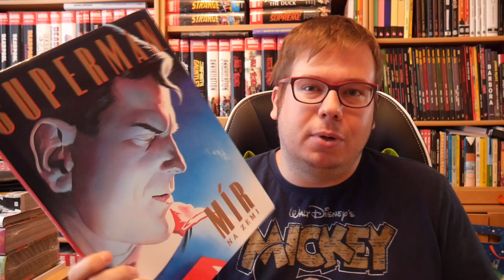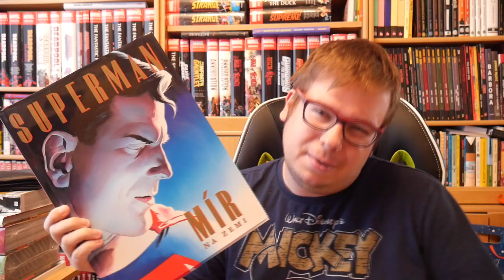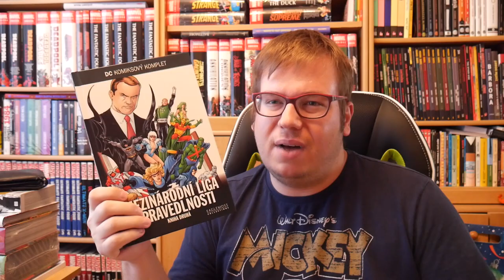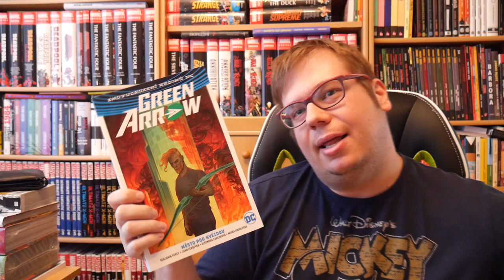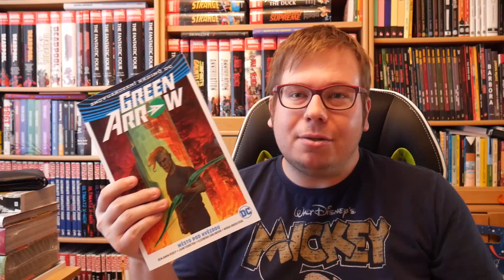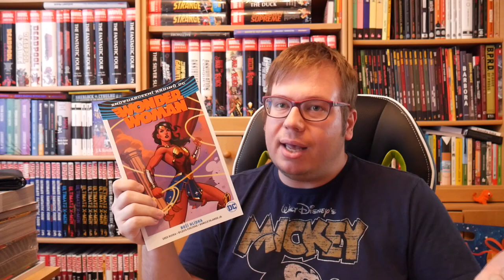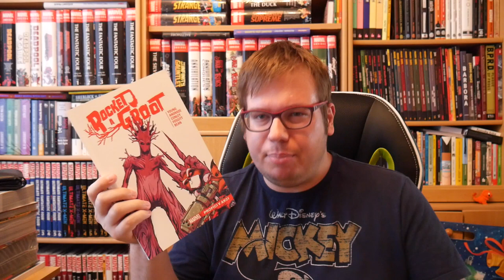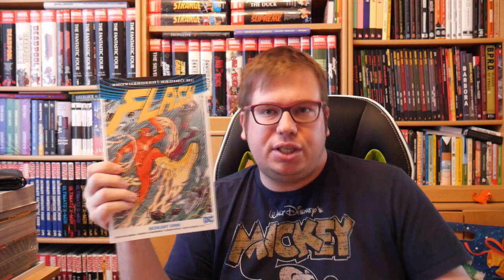Superhrdinské komiksy - červen a červenec 2019 (2/2)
Komiksy v tomhle díle:
Superman: Mír na zemi (0:53)
DCKK 68 - Mezinárodní liga spravedlnosti 2 (5:12)
DCKK 69 - Superman: Krize karmínového kryptonitu (7:42)
Flash: Bezhlavý úprk (10:28)
Green Arrow: Město pod hvězdou (12:48)
Wonder Woman: Boží hlídka (18:22)
Rocket a Groot: Profíci v akci (22:30)